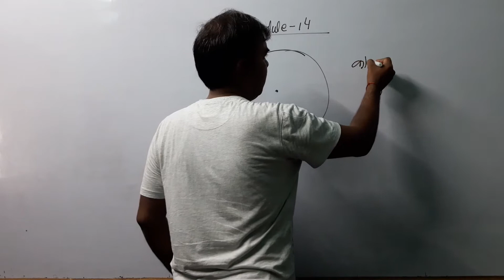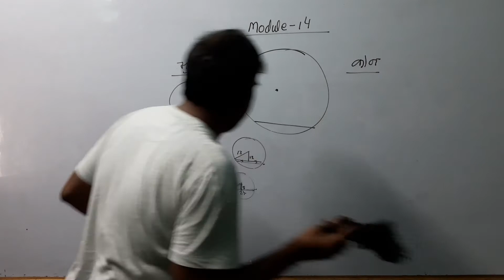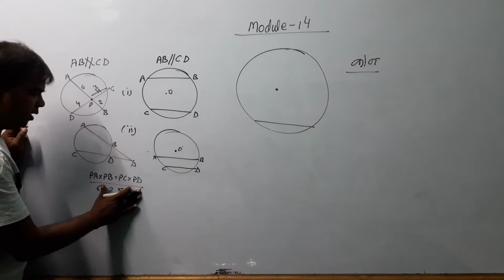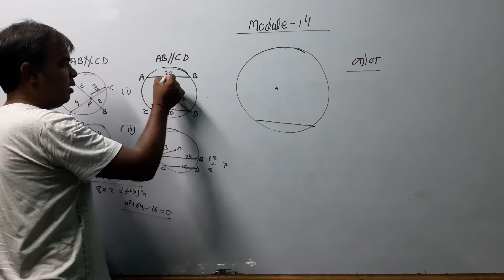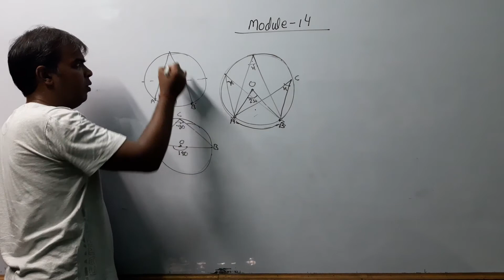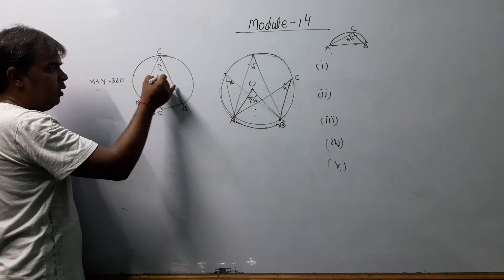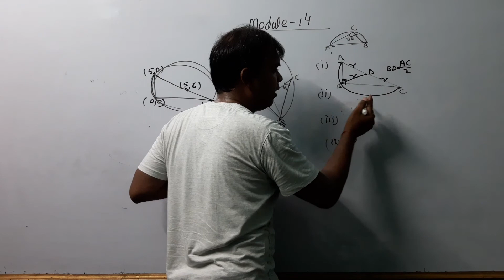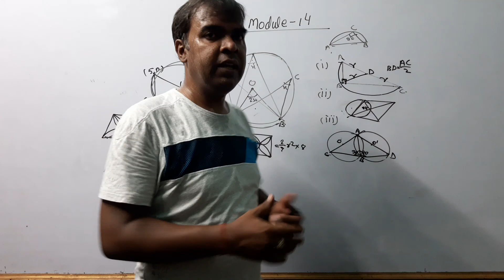Module 14 (Mathematics)